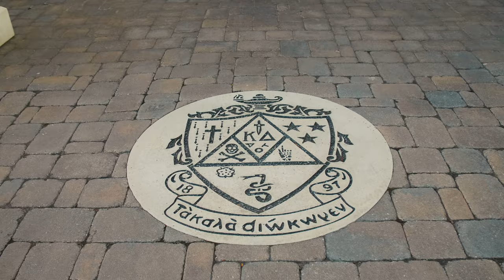Go Greek - Kappa Delta